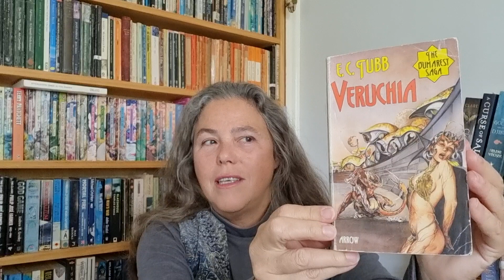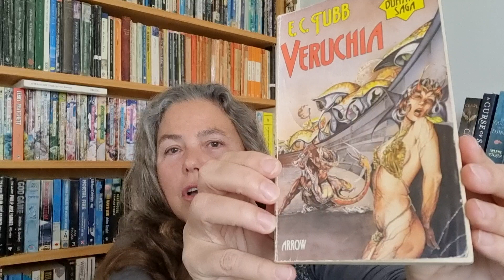Veruchia by E C Tubb ; book review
I was really excited to find this book in a little 2nd hand shop nearby! I have nearly all of the 33 Earl Dumarest books in original copies and the Arrow publication do the best covers. #8 was one of the ones I was missing and it was a GREAT read, for those who like me appreciate early pulp sci-fi in general and the prolific E. C. Tubb in particular.